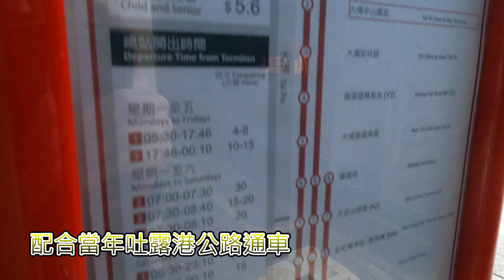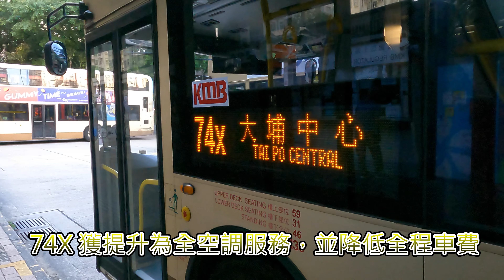2023年第五輯【帶我去邊度?】第七集 九巴 74X 大埔中心 ↔ 觀塘碼頭 (4K影片)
路線：1 (正常路線)
用車營辦商：九巴
車牌：XE843
車隊編號：V6X46
車型：Volvo Volvo B8L 12.8m
字軌：
倍速：10
1. Fix Bayonets - United States Marine Band
2. Searching For Time - Telecasted
3. Road Trip - Lyle Workman

版權聲明：

章節Check point：
00:00